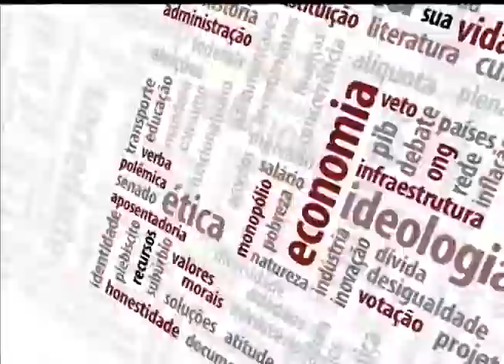Mobiliza | TVE - Segurança Rodoviária - 13/01/2015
O programa tem como tema a discussão dos números alarmantes de acidentes de trânsito. Segundo dados da Universidade Federal do Rio de Janeiro (UFRJ), de 2003 a 2013, 536 mil pessoas perderam a vida em decorrência de acidentes. Os debatedores questionam as causas desses números e oferecem possíveis caminhos para  reduzi-los e tornar o trânsito e suas rodovias mais seguras.
Para o debate, o apresentador Leandro Olegário recebe Ildo Mário Szinvelski (Diretor do DETRAN/RS), João Fortini Albano (Professor de Engenharia da UFRGS) e Aurinez Schmitz (Psicóloga do Trânsito).